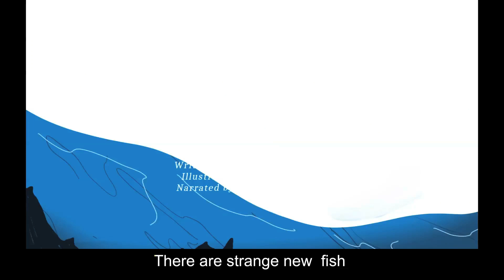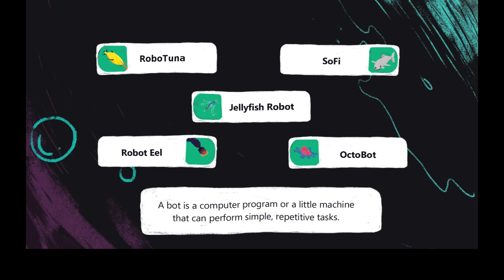Are You a Fish? (English)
There are some strange fish swimming in the sea. They are made of metal, foam and gel, and they hunt for smugglers and pirates. Would you like to see them?

'Are You a Fish?', written by Shabnam Minwalla, illustrated by Adrija Ghosh and published by Pratham Books can be read